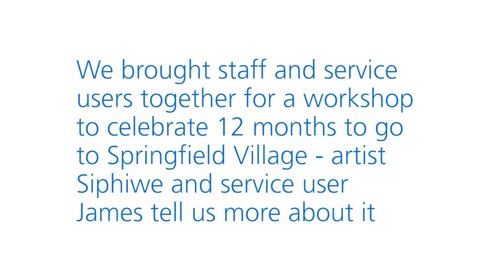Hospital Rooms host life drawing at Springfield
Arts Charity Hospital Rooms held a life drawing workshop with staff and service users from Springfield Hospital ahead of the launch of their project to develop artworks across our facilities